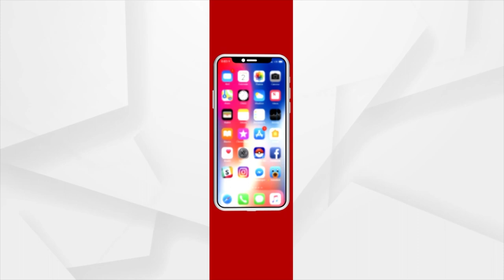Our Country Is Strong, Our Democracy Is Strong: PM Narendra Modi